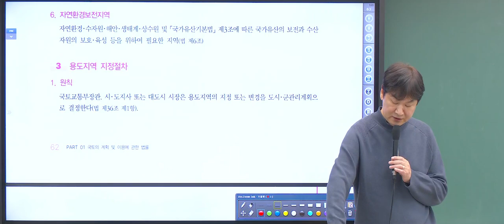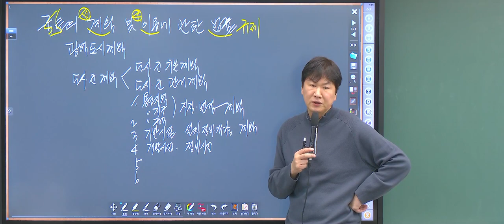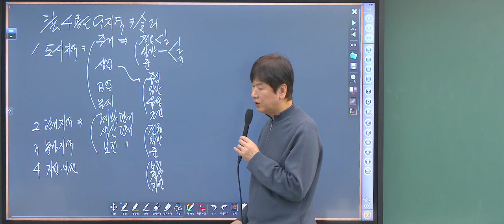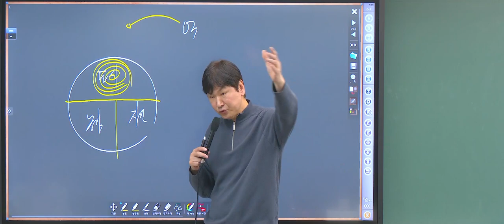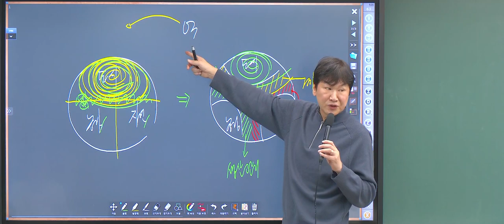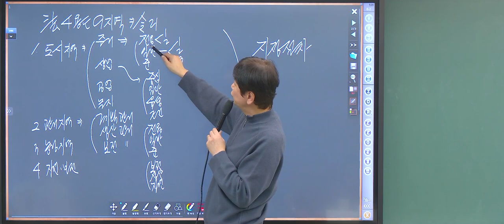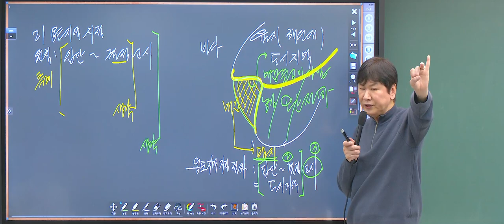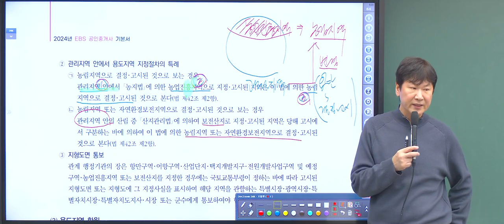[공인중개사 시험일정- 공전무] 2024년 EBS 공인중개사 시험일정 및 시험과목 2차 공법 기본이론 진창환 교수 - 9강